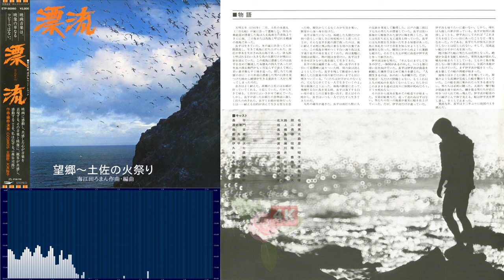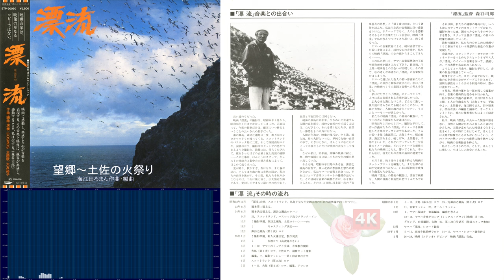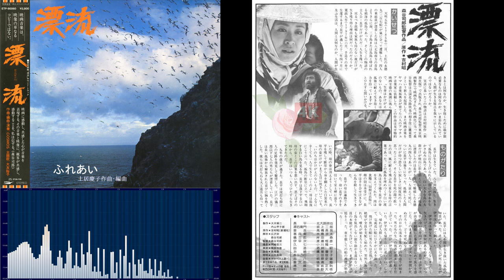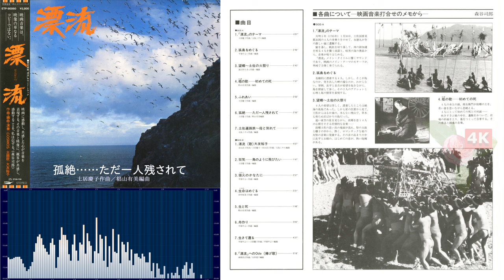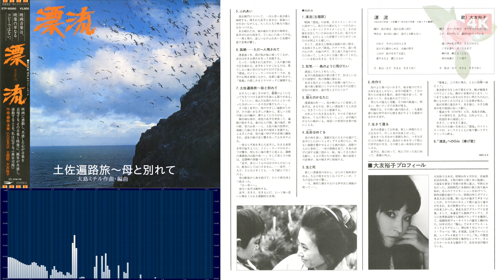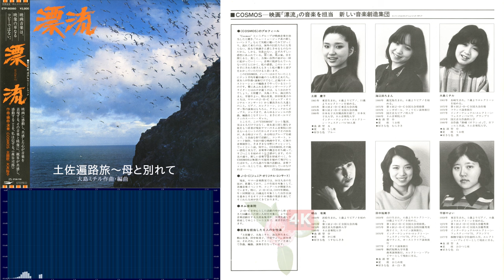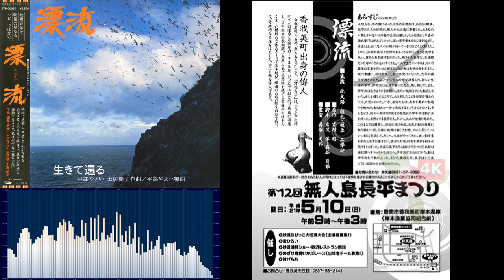《4K✨COSMOS⛵漂流🌊OST》🎥HYORYU🎬映画サントラ🌟フルアルバム🎹大友裕子Yuko Otomo・田中裕美子・海江田ろまん・土居松居慶子Keiko Matsui・平部やよい・無人島長平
👉26:17 大友裕子「漂流」　🎤
4Kで細部までキレイ!!　音階スペアナで演奏が見える。
待望のファーストアルバムを最高品質でお届け！

スッキリサウンドの秘密はハイレゾ音源!!
オリジナルLPを大切にリッピング。映画とサントラの魅力が伝わる事を願って！

原作：吉村昭　監督：森谷司郎　配給：東宝映画
出演：北大路欣也、坂上二郎、三田佳子、渡瀬恒彦、他
これは実在の「無人島長平」を題材にした物語。
海外ロケ映画オリジナル曲の為に、ヤマハの若きお姉さんたちが取り組んだ意欲作。
主題歌は、あの「ボヘミアン」オリジナル歌唱、伝説のポプコンシンガー大友裕子さん。
1981.3.5　主題歌EPシングル
1981.4.5　映画サントラLPアルバム

  0:00    1.  「漂流」のテーマ　―　土居慶子作曲／大島ミチル編曲
  4:10    2.  孤島をめぐる　―　平部やよい作曲・編曲
  6:58    3.  望郷～土佐の火祭り　―　海江田ろまん作曲・編曲
12:44    4.  棺の歌……初めての死　―　椙山有美作曲・編曲
14:43    5.  ふれあい　―　土居慶子作曲・編曲
16:47    6. 孤絶……ただ一人残されて　―　土居慶子作曲／椙山有美編曲
19:39    7. 土佐遍路旅～母と別れて　―　大島ミチル作曲・編曲
26:17    8.  漂流  （歌）大友裕子　―　 谷山浩子作詞／土居慶子・谷山浩子作曲／大島ミチル編曲
30:26    9.  狂気……鳥のように飛びたい　―　 土居慶子作曲・編曲
32:15  10.  狼煙のかなたに　―　 平部やよい作曲・編曲
35:08  11.  生命はめぐる　―　 田中裕美子作曲・編曲
37:30  12.  生と死　―　 椙山有美作曲・編曲
39:20  13.  舟作り　―　 平部やよい作曲・編曲
42:26  14.  生きて還る　―　 平部やよい・土居慶子作曲／平部やよい編曲
46:54  15.  「漂流」へのOde（捧げ歌）　―　 南部昌江作曲／太田恵子編曲

お馴染みキーボードトリオになる前身の、COSMOSファーストアルバム。元々は、ヤマハ・ジュニア・オリジナル・コンサート（J・O・C）出場者多数で構成された、音楽活動グループを指していたようです。各々が作曲編曲の実力を発揮されています。
平部やよいさんは1972年第1回JOCからの1級エレクトーン奏者で、国立音楽大学教授をされています。
松居慶子さんは1980年シニアコンサート以降の活動が目を引き、高校在学中に当作曲。現在はジャズピアニストとして世界的に有名です。
All of them have participated in the Yamaha Junior Original Concert (J-O-C).
Keiko Matsui is now famous as a jazz pianist.

スペアナは本物です。演奏の表情を視覚でもお楽しみ頂けます。
基音よりも、数オクターブ上の倍音成分が多い場合があります。
This is a real spectrum analysis.

さぁ、次のCOSMOSは何かな…。(￣ー￣)　後発だからこそ出来る事がありまして。
HDや4Kであっても多少の音質劣化はあります。本気で聴きたい方は現物を入手する事をお勧めします。

オリジナル音源に由来する、若干のお聴き苦しい点があります。
再生には最善を尽くしておりますので、ご了承下さい。

当チャンネルは収益化も権利主張も致しておりません。
Please refrain from contacting the respective associations regarding the content of this unofficial video.